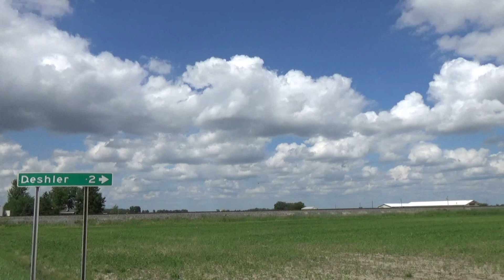Railfanning In NW Ohio Part 1 7-6-2024 FT CPLs, NS 1070 and more!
With my plans being cancelled on Saturday July 6th 2024, I decided to go to Deshler and visit my buddies and view the fireworks and the many trains that go through there. We saw plenty of trains but sadly the variety was not good, we did not catch any mace leaders, zero CSX HUs, only one Yn2 leader and etc. Although foreign power was solid on this day. I hope you enjoy all of the action. In Part 2, we will see more trains and the fireworks as well.
Location North Baltimore OH
Train 1: Eastbound CSX Stack train I150 heading for Detroit MI
Train 2: Eastbound CSX Intermodal train I018 heading for New Jersey. This is a new train strictly carrying time sensitive traffic. Who knows how long this will last.
Train 3: Westbound CSX intermodal train I157 heading for the yard from Philadelphia PA
Train 4: Eastbound CSX mixed freight train M368 heading for Selkirk NY
Train 5: Westbound CSX mixed freight train M559 heading for Cinncanti OH from Willard OH
Train 6: Eastbound CSX intermodal train I010 heading for North Bergan NJ
Train 7: Westbound CSX mixed freight/ethanol train B706 heading for Chicago IL for interchange with CN in Clearing Yard
Train 8: Westbound CSX mixed freight train M565 heading for Chicago IL from Buffalo NY
Train 9: Eastbound CSX mixed freight train M560 heading for Selkirk NY from Cinncanti OH
Location Findlay OH
Train 10: Eastbound Norfolk Southern local train L70 heading for Fostoria OH with a vey nice GP60 leading
Train 11: Westbound Norfolk Southern Auto Rack train 11E heading towards Fort Wayne with the Wabash HU leading
Location South Deshler OH
Train 12: Northbound CSX Stack train I142 passing the CPL heading for North Baltimore OH from Jacksonville FL
Train 13: Southbound CSX mixed freight train M351 heading for Cinncanti OH under the CPL Signal Bridge
Train 14: Southbound CSX mixed freight train M353 heading for Cinncanti OH with a gorgeous horn as it picks up speed.
Location West Deshler OH
Train 15: Westbound CSX stack train I191 with a quartet of Union Pacific power including an ACE leader. This was shot right by the Deshler Signs